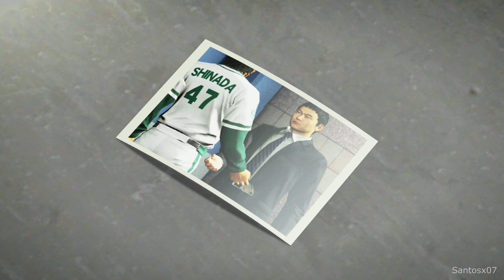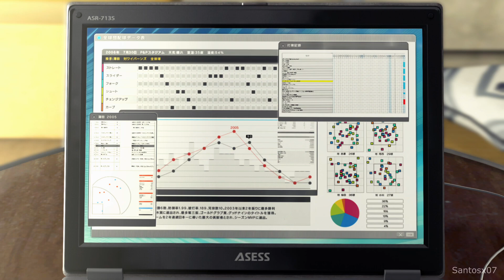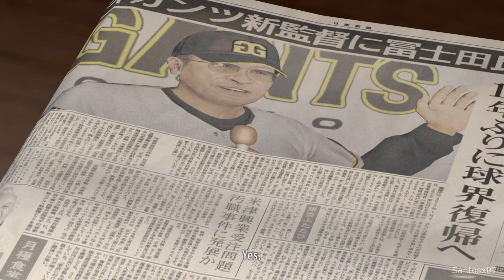Yakuza 5 Remastered Walkthrough Part 22 - No Commentary Playthrough (PS5)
Yakuza 5 Remastered walkthrough - This walkthrough of Yakuza 5 Remastered will have no commentary. This series will include missions, boss levels, episodes, chapters and the ending.